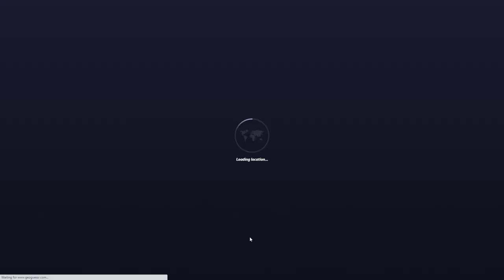Pro GeoGuessr Players Be Like #2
Send this video to Rainbolt so he can hopefully stop smashing his spacebar so hard that it flies across his room at 1000mph.